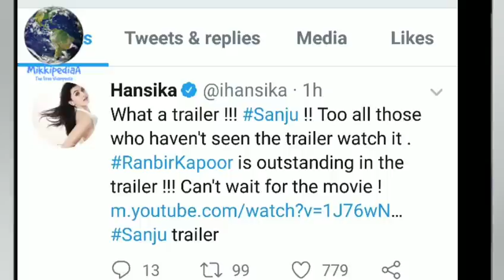Hansika motwani Reaction on Sanju Trailer, Hansika motwani goes made after watching Sanju Trailer